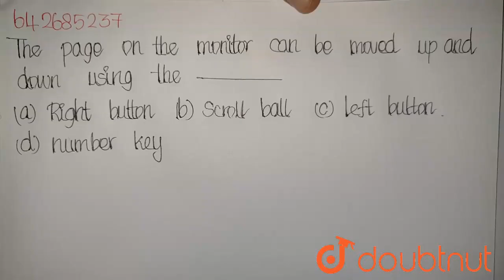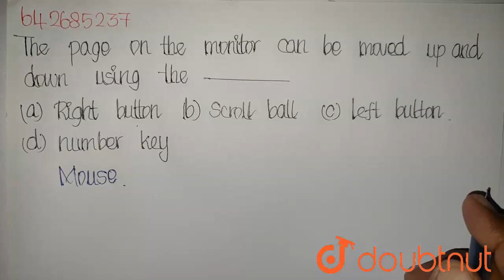The page on the moniter can be moved up and donwn using the____. | CLASS 6 | PARTS OF COMPUTER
The page on the moniter can be moved up and donwn using the____.
Class: 6
Subject: PHYSICS
Chapter: PARTS OF COMPUTER
Board:INTERNAL

👉 Have Any Query? Ask Us.

Our Telegram Pages:
class 6
6 class ka math syllabus